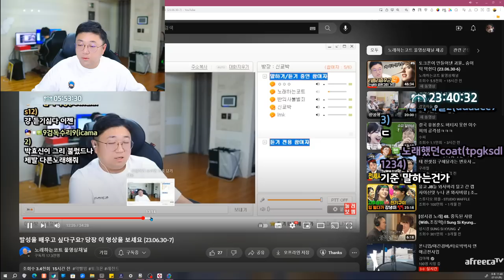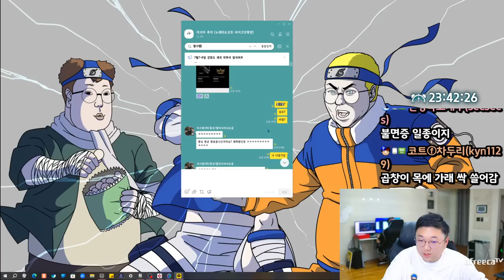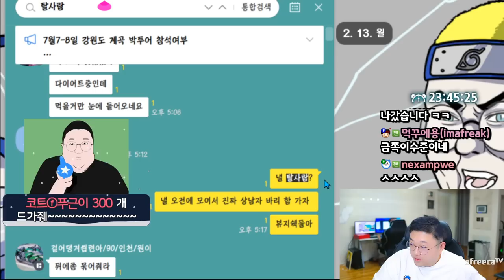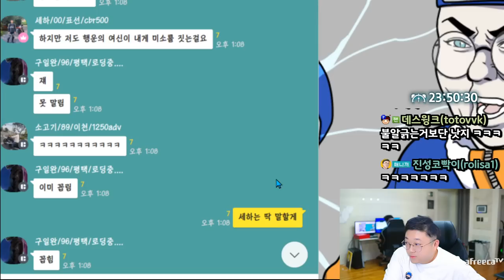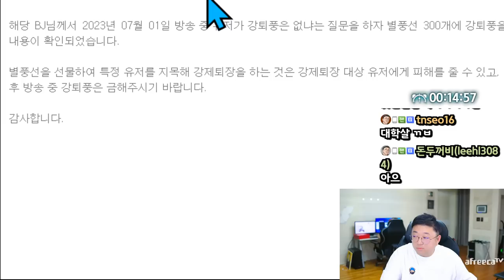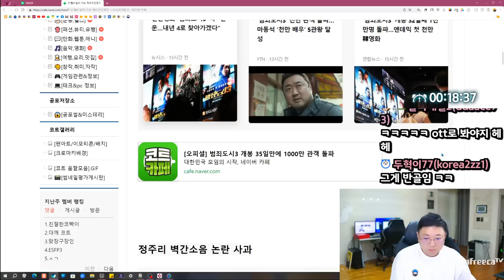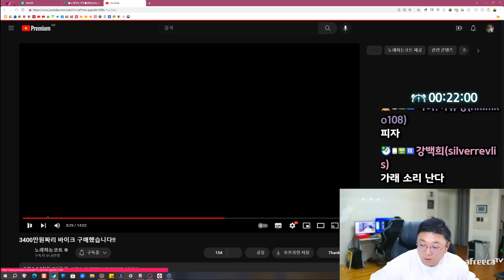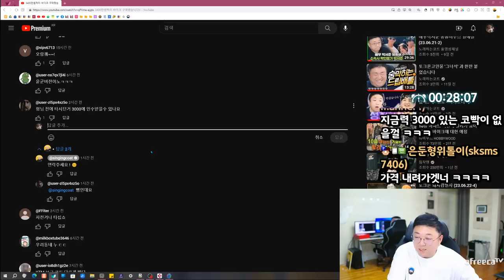저는 도파민중독자 입니다 (23.07.01-1)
[음원출처]